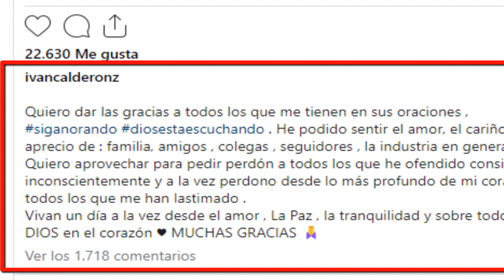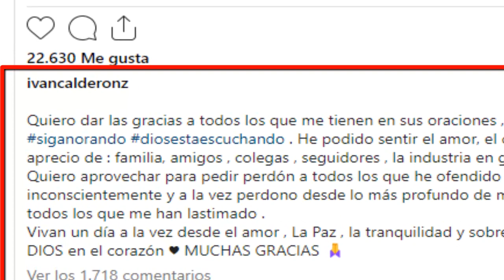ULTIMA HORA ! IVAN CALDERÓN ESTA EN LAS ULTIMAS Y DESDE LA CLINICA PIDE PERDÓN A SU EX PAOLA JARA !